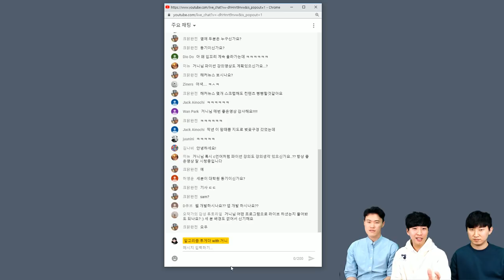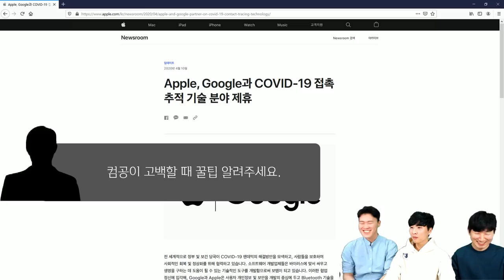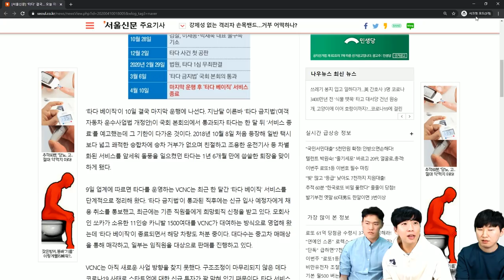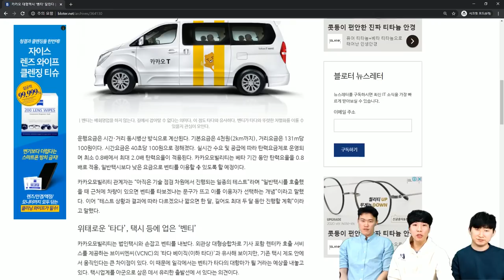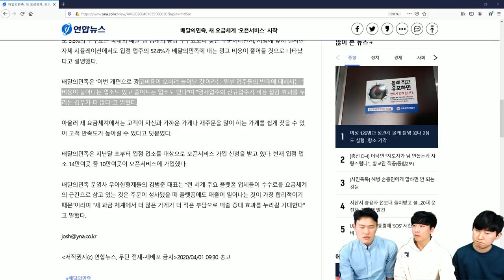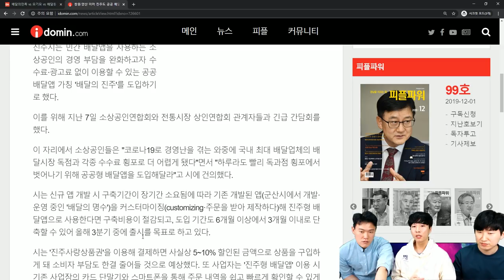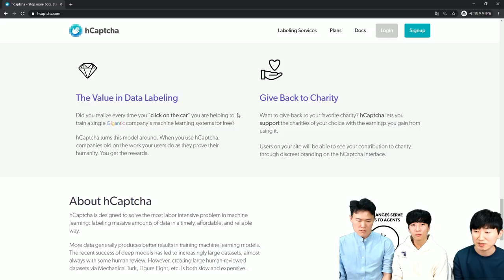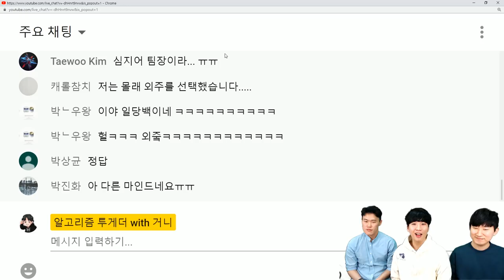배민 수수료 논란 정리 | 테크트리 - IT 뉴스 [온라인 개학, 배달의 민족, 타다, h캡챠 등]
[테크트리  - IT 주간 뉴스]  | 4월 둘째 주

매주 일요일 저녁에 찾아오는 주간 IT 뉴스 테크트리를 시작했습니다.
본 영상에서는
온라인 개학
배달의 민족
타다
hCaptcha 등의 주간 일어난 뉴스들에 대해서 컴퓨터 공학도들의 의견과 함께 전달해드립니다.

감사합니다.